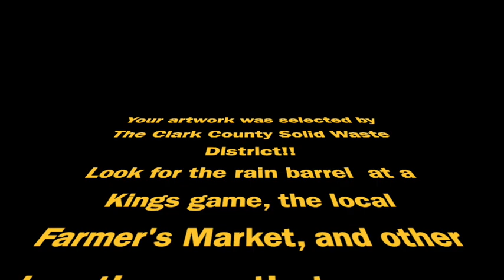Clark Co Solid Waste District Rain Barrel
Four artists from Mrs. Williams Clark-Shawnee H.S. 2-D Fine Art class submitted a winning artwork!  This was then  painted by them onto a "Rain Barrel" for the Clark Co. Solid Waste District.  This barrel will travel around to various events within the county & raffle tickets will be sold.  The owner of the winning ticket will win this custom barrel!!